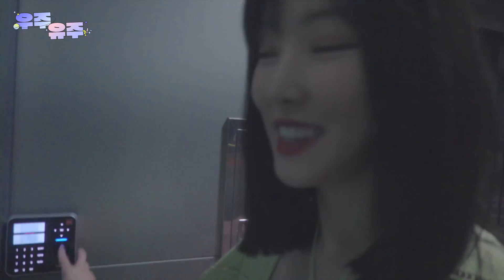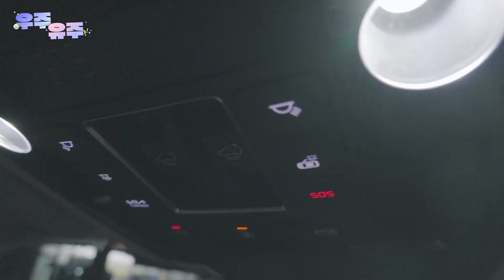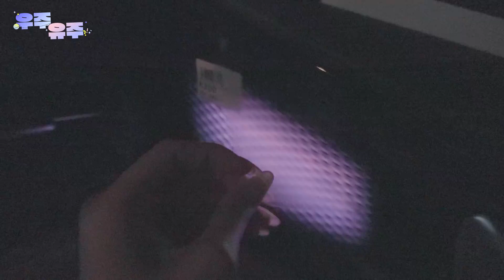[우주유주] EP03 : 유주의 언박싱 - 커넥트 & 유주카 (YUJU’s Unboxing - KONNECT & YUJU Car)